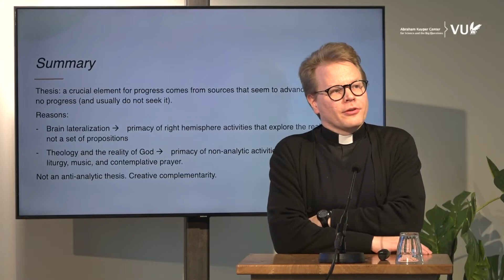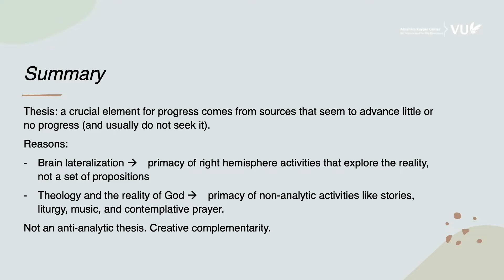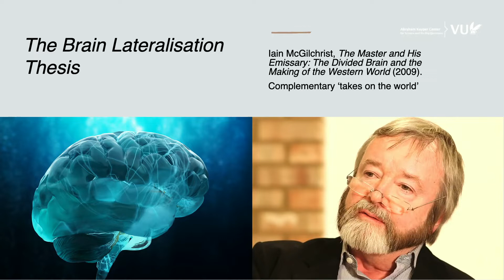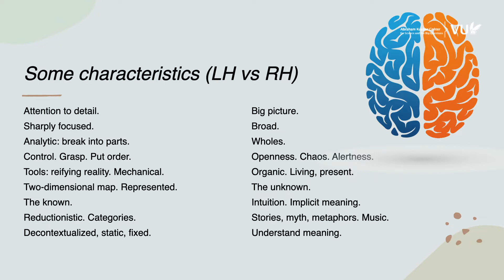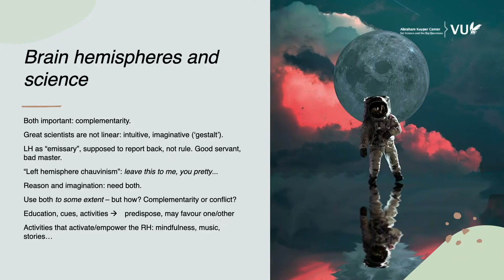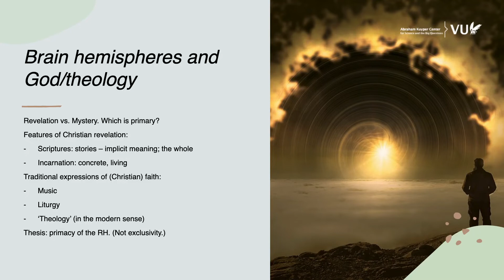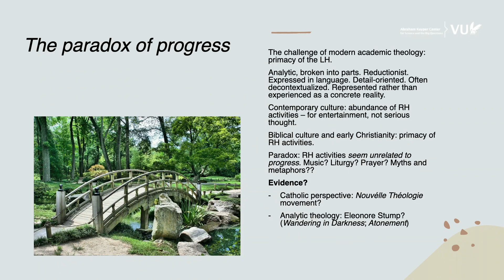Oskari Juurikkala - Short paper session - Progress in Theology seminar - 28/01/2022 - Part 6/7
Oskari Juurikkala on "The Paradox of Progress: Doing Theology with Both Sides of the Brain" during a short paper session at the Winter Seminar on Progress in Theology. 28 January 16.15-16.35. The seminar was organized by the Abraham Kuyper Center, Faculty of Humanities, Vrije Universiteit Amsterdam. Location: Pakhuis de Zwijger, Amsterdam.